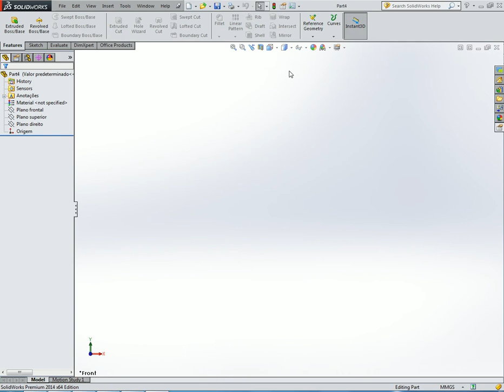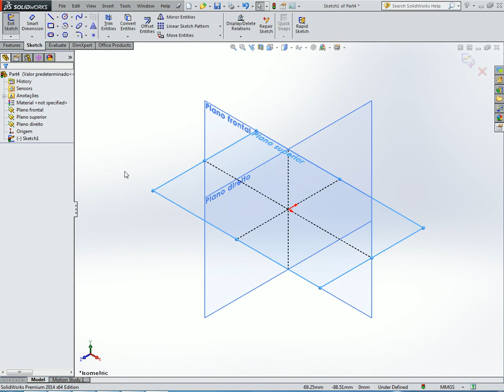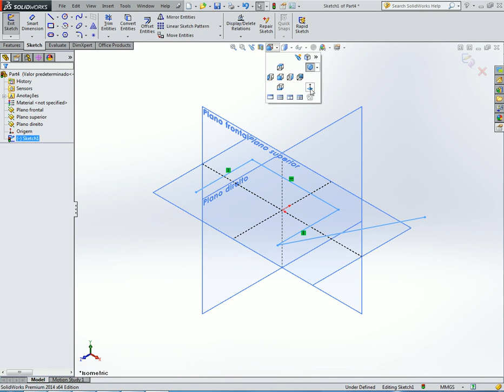sketcher plan normal solidworks